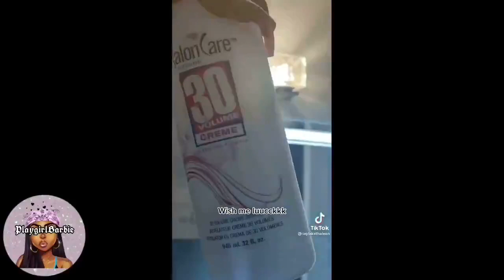🔥New Tiktok Trend Skunk Stripe Hair Compilation 2021🔥✨tiktokcompilation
✨🤍💜Thanks for watching I hope y’all enjoyed the video and don’t forget to like, comment and subscribe, and make sure to turn on post notifications to know every time I post ! HAVE A BLESS DAY EVERYONE !💜🤍✨